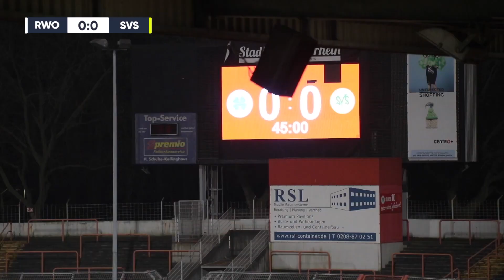Öztürk fliegt – RWO halbe Stunde in Unterzahl | Rot-Weiß Oberhausen – SV Straelen(Regionalliga West)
Oberhausener fliegt nach einer Stunde vom Platz

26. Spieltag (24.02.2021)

Energebnis 1:0 (0:0)

Tor:
1:0 Nils Winter

Aufstellung Rot-Weiß Oberhausen:
36 Robin Benz, 3 Pierre Fassnacht, 4 Jerome Propheter, 8 Bastian Müller, 10 Shaibou Oubeyapwa, 11 Sven Kreyer, 15 Maik Odenthal, 17 Tugrul Erat, 25 Tanju Öztürk, 27 Jeffrey Obst, 30 Nils Winter

Einwechselspieler:
1 Justin Heekeren, 6 Leander Goralski, 9 Shun Terada, 16 Adam Lenges, 19 Raphael Steinmetz, 22 Jan Wellers, 24 Jan Marpe

Trainer:
Mike Terranova

Aufstellung SV Straelen:
27 Robin Udegbe, 2 Kino Delorge, 3 Jelle van Benthem, 7 Jannik Stevens, 13 Kaito Mizuta, 15 Adli Lachheb, 20 Tobias Peitz, 21 Cagatay Kader, 24 Fabio Ribeiro, 25 Jannis Kübler, 30 Vedran Beric

Einwechselspieler:

22 Keisuke Ishibashi, 5 Ole Päffgen, 6 Maximilian Funk, 18 Timo Mehlich, 19 Malek Fakhro, 23 Konstantin Möllering, 29 Yassine Bouchama

Trainer:
Benedict Weeks

Produktion: Laszlo Toman

Kommentar: Tim Hemmrich